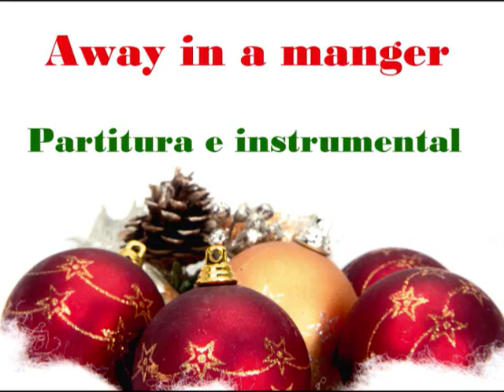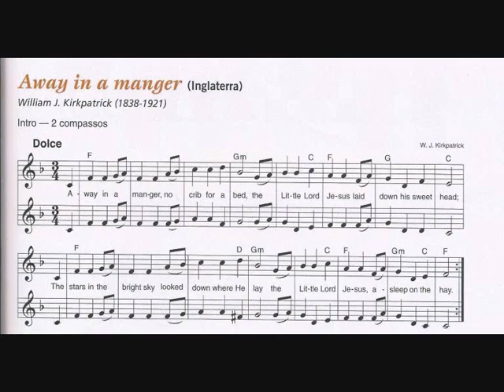Away in a manger (christmas carol) - Partitura a duas vozes e instrumental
Instrumental e partitura para duas vozes, da canção de Natal "Away in a manger". In Manual "Era uma vez a Música 6.º Ano", de José Carlos Godinho. Santillana Constância 2005.